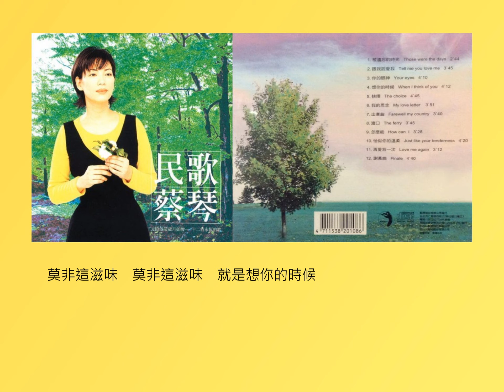想你的時候(1996年版) - 蔡琴（選自：蔡琴。1996年『民歌蔡琴』專輯）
歌名：想你的時候(1996年版)
演唱：蔡琴
填詞：蔡琴
譜曲：梁弘志
選自：蔡琴。1996年『民歌蔡琴』專輯
是哪一個糊塗的廚娘　把那酸甜苦辣揉在一起　教我吐不出嚥不下
啊哈哈...　啊哈哈...
是哪一個粗心的酒保　把無奈和牽掛調在一起　教我醉不倒醒不了
莫非這滋味　莫非這滋味　就是想你的時候　啊哈哈...　啊哈哈...